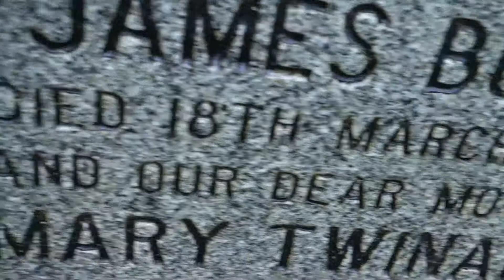Burr Ancestry, Glasgow